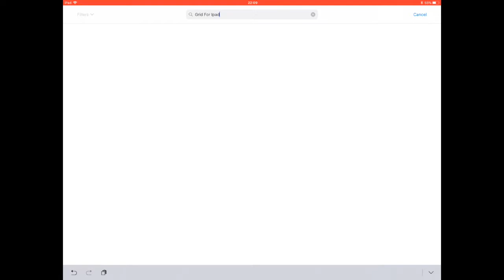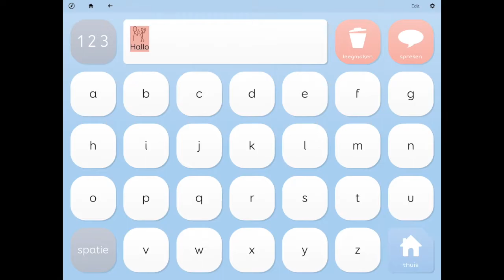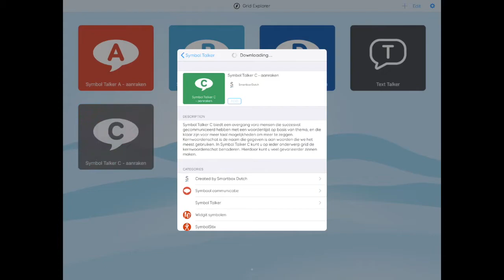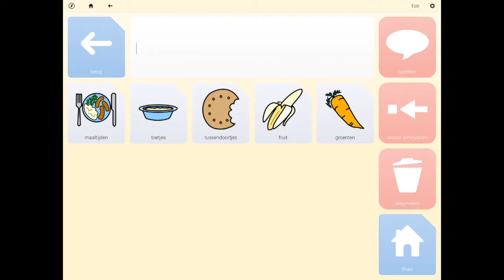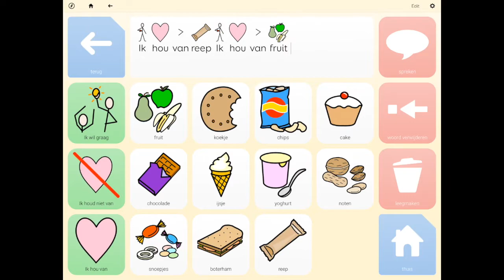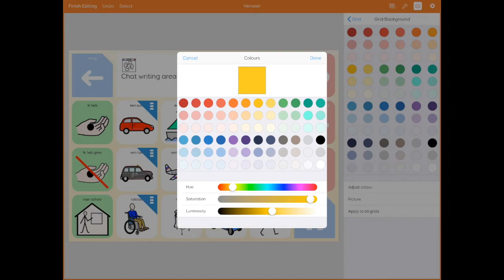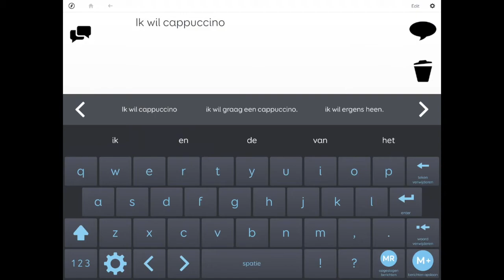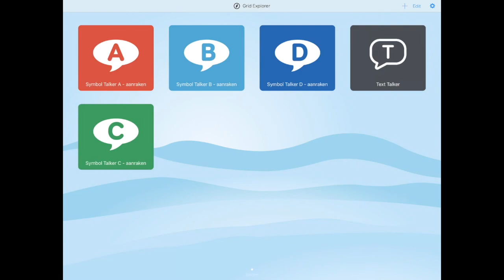Kennismaken met Grid for iPad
SmartBox, de producent van o.a. de Grid 3 software en verschillende spraakcomputers (Power Pad, Grid Pad) heeft de software beschikbaar gemaakt voor iOS. Vanaf nu kun je dezelfde functionaliteiten gebruiken in de app Grid For iPad.